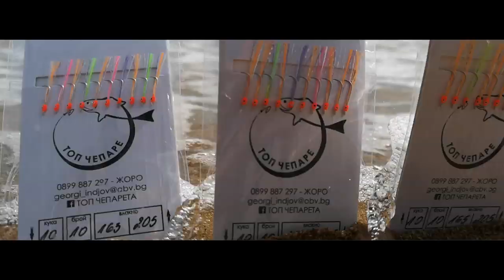РИБА КОЯТО МОЖЕ ДА ви ПАРАЛИЗИРА за една ГОДИНА! Нещо ме УЖИЛИ по ВРАТА!Риболов с чепаре ЧЕРНОМОРЕЦ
Бум на ОТРОВНИ РИБИ в черно море. Популацията на най-отровната риба в Европа доста се е увеличила в някой райони на нашето море!

Ще се опитаме да хванем тази риба да ви я покажем. И разкажем за отличителните и белези и как да реагирате, ако ви убоде!

Taкъмите, които ползвам са:
► ВЪДИЦИ: